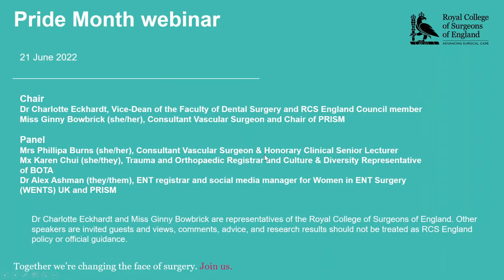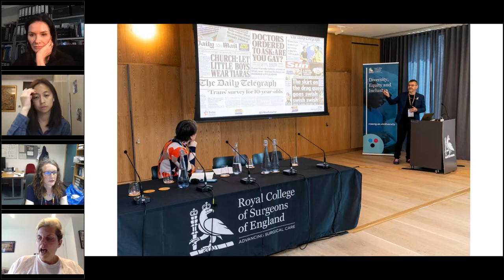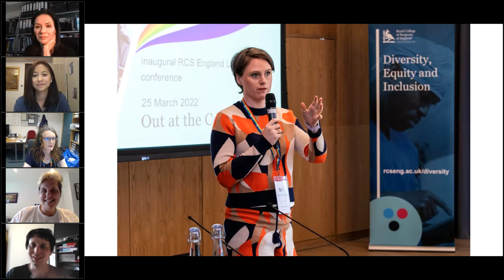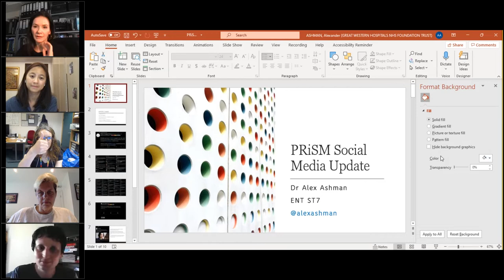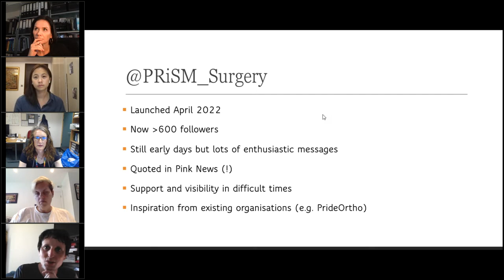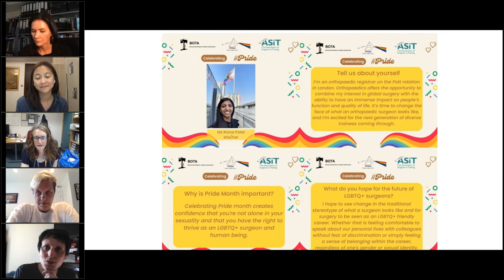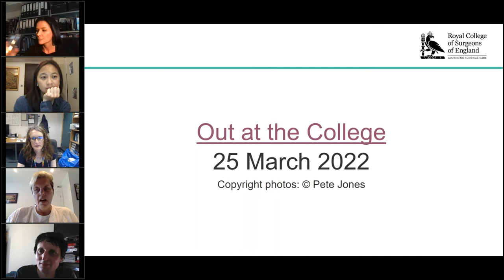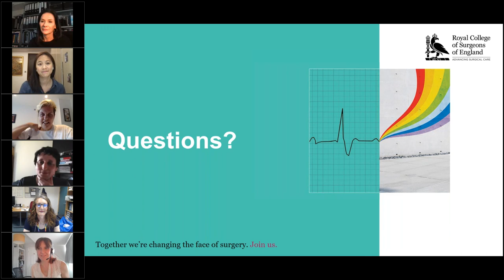Pride Month 2022 webinar